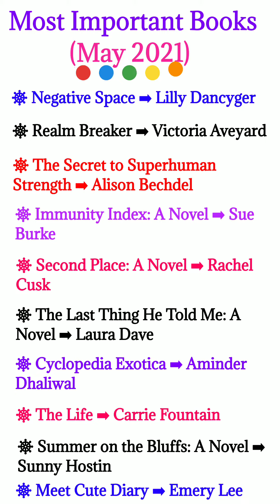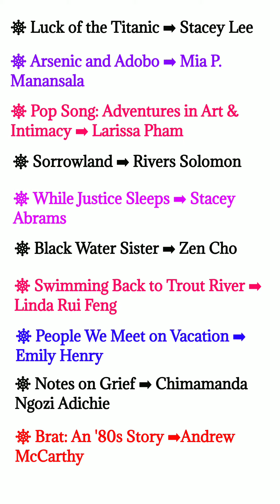Most important Books & Authors of May 2021 | GK In English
General Knowledge

in this video, we covered the GK Quiz Test ..This video is very important for all competitive exams like SSC railway, NTPC ,railway group d & all competitive exams

📝 Topic Covered :-
GK Questions
GK Questions for RRB NTPC
Gk quiz
Gk quiz test
general awareness
general knowledge
political GK questions
Gk tricks
Video by Mitali Ray